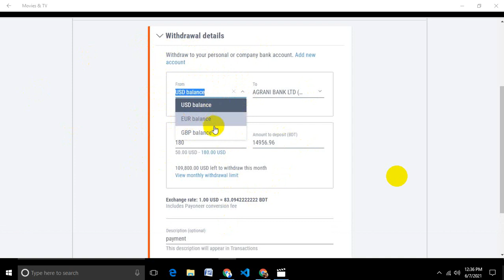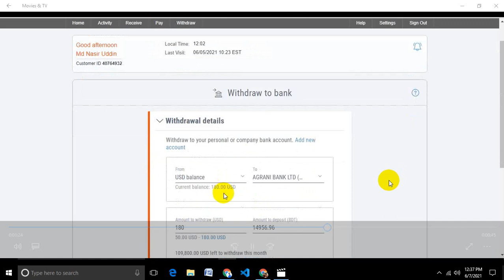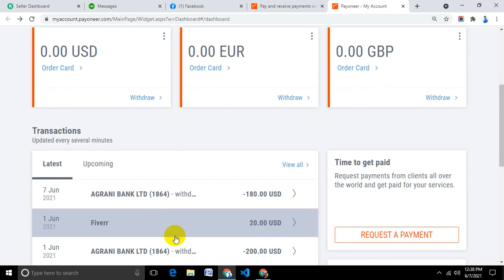How To Withdraw Money Payoneer to Bank Account | Transfer Payoneer Money To Local Banks Account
I have showed in this video how to transfer money from payoneer to bank account. Actually I have showed how withdraw money from payoneer with local bank account Bangladesh.

Payoneer offers several safe, simple, and secure ways to receive funds from global clients. Your funds will arrive in your Payoneer account and you can withdraw them at any time to your local bank account. How simple is that!

আপনার যে কোনো সমস্যা সমাধান  করার চেষ্টা করবো দয়া যোগাযোগ করার চেষ্টা  করবেন। ফেসবুক অথবা ইনস্টাগ্রাম।